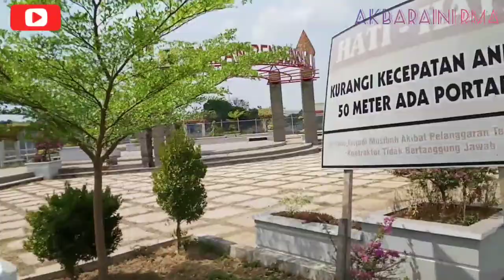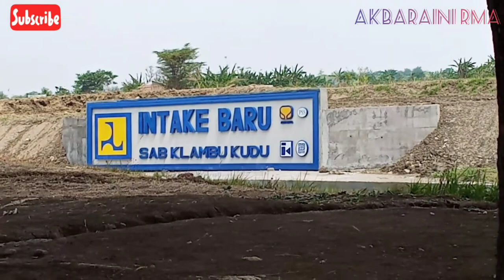Bendungan Klambu Grobogan, Purwodadi - Keindahan Alam Bendungan Klambu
Destinasi Wisata Waduk Klambu di Purwodadi Grobogan  merupakan tempat wisata yang harus anda kunjungi karena pesona keindahannya tidak ada duanya. Penduduk lokal daerah Destinasi Wisata Waduk Klambu di Purwodadi Grobogan  juga sangat ramah tamah terhadap wisatawan lokal maupun wisatawan asing. Kota Purwosadi juga terkenal akan Destinasi Wisata Waduk Klambu di Purwodadi Grobogan  yang sangat menarik untuk dikunjungi.

Waduk Klambu di Purwodadi Grobogan banyak di manfaatkan sebagai irigasi waduk ini dapat mengairi persawahan untuk wilayah Kabupaten Grobogan, Kudus dan Pati diperkirakan seluas 17.288 H, Aliran Klambu seluas 21.457 H yang meliputi wilayah kabupaten demak dan kudus. Bagian lainnya Aliran klambu juwana mengairi persawahan seluas 9.970 H mencakup persawahan kabupaten Pati dan Rembang melalui pompa air Tambakromo. Kemanfaatan lainya seperti pembangkit tenaga air waduk ini hanya cukup mengalirkan listrik untuk kebutuhan wilayah Klambu saja.

Selain digunakan untuk kepentingan sehari-hari, Waduk Klambu dinilai memiliki potensi wisata air yang cukup menjanjikan. Banyak sekali masyarakat sekitar yang berkunjung ke Waduk Klambu. Mayoritas dari pengunjung datang ke Waduk untuk sekedar memancing atau menikmati kilauan pantulan air waduk dari cahaya matahari. Anda bisa duduk santai sambil menikmati air kelapa muda asli dari hutan Prawoto, menggelar tikar menghirup udara tanpa tercampur polusi, angin bertiup sepoi-sepoi.

A&V    : NCS and InShot

bendung klambu grobogan regency central java
waduk klambu grobogan
waduk klambu (kletak) grobogan regency central java